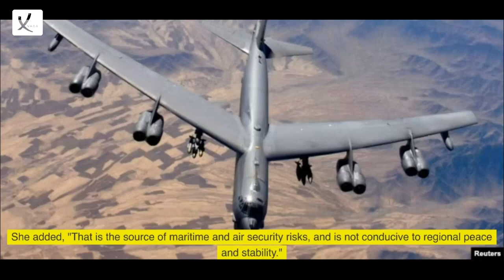Chinese Fighter Jet Approaches US B-52 Bomber From Nearly 10 Feet: US Military - VAXA Post